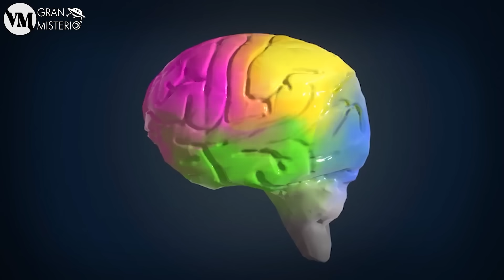Este hombre Descubrió ALGO ATERRADOR tras pasar 7 meses en una cueva en OSCURIDAD TOTAL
Michel Siffre, el pionero de la cronobiología, revolucionó el estudio de los ritmos biológicos con sus experimentos en cuevas. Inspirado por la carrera espacial, en 1962 se aisló a 130 metros de profundidad durante dos meses sin acceso a luz natural ni relojes, lo que le permitió descubrir cómo el reloj biológico humano se adapta en ausencia de referencias temporales. Sus experimentos revelaron que nuestro cuerpo sigue un ciclo interno que no depende de las 24 horas, mostrando cómo el tiempo se ralentiza y afecta a nuestra percepción. Este vídeo explora sus descubrimientos, desde su primer experimento hasta su último intento de comprender cómo el envejecimiento afecta nuestra percepción del tiempo. Descubre cómo los hallazgos de Siffre influyeron en la NASA y la ciencia moderna.